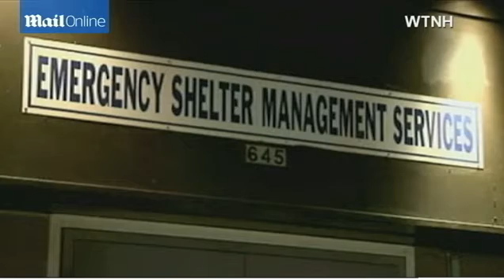Storm Hercules bringing snow to third of US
103 million people will be affected as the winter showers dump as much as 14in on large parts of the country.